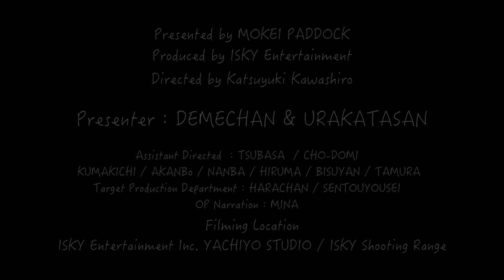【でめ流】東京マルイ H&K G36C ライトプロシリーズ電動ガン 10歳以上用 10禁 ボーイズ【でめちゃんのエアガン＆ミリタリーレビュー】ISKYent.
【制作事例】
でめちゃんのエアガン＆ミリタリーレビュー動画『でめ流』
東京マルイ H&K G36C ライトプロシリーズ電動ガン 10歳以上用 10禁 ボーイズ編

ドイツ軍が採用するG36シリーズ最小モデル！
G36C メーカー希望小売価格：￥14,800（税別）
【電動ガンLIGHT PRO/対象年令10才以上】

《主な特徴》
●リアルな実物スケール：本物と同じ1/1スケールで近接戦闘ウェポン・G36Cを再現。コッキングレバーを引いてのコッキングや、おりたたみ可能なストックといったギミックも再現！

●20mm幅のレイルを装備：本体上面のロングマウントレイルには、ドットサイトなどの光学サイトを搭載可能。また、ハンドガードの左右と下の3面にマウントレイル装備！幅20mmのレイルに対応した各種オプションパーツを取り付けることが可能！

●デュアル発射システム搭載：電池をセットして電動での発射はもちろん、エアコッキングガンのように1発ごとにコッキングレバーを引いてコッキングすることで、電池が切れても手動で発射することができます。※電池の有無にかかわらず手動での発射が可能！

●フル/セミオート切替式：ボディ側面のセレクターを操作するだけで、フルオート発射とセミオート発射を切り替えることが可能！※コッキングレバーを引いてコッキングした場合は、単発での発射となります。

●飛距離25mを実現：弾に回転をあたえることで、少ないパワーで遠くまでBB弾を飛ばすことができる可変ホップアップシステム搭載！

●切替え式リアサイト：L型のプレートを前後にたおすことで、フルオート用サイトとセミオート用サイトとを切りかえることが可能！

●マガジンへの給弾もカンタン：約420発入る連射マガジンが付属。マガジン上部のハッチを開けてBB弾を流しこむだけのカンタン給弾！

●単3アルカリ乾電池5本使用：ハンドガード内部に作動用の単3電池をスッキリ収納！

メーカー：東京マルイ
型名：H&K G36C
全長：500 mm（ストック折りたたみ時）
　　　720 mm（ストック伸長時）
重量：2,000 g（空マガジン、電池含む）
弾丸：6mm BB（0.12g）
動力源：単3アルカリ電池5本
装弾数：約420 発
種類：アサルトライフル

●【舞台裏生配信】でめ流レビュー本編収録中2018.2.5 inISKYシューティングレンジ

Presenter：DEMECHAN / URAKATASAN
Assistant Director：TSUBASA / CHO-DOMI / KUMAKICHI / AKANBo
Target Production Department：HARACHAN / SENTOUYOUSEI
OP Narration：MINA
Filming Location： ISKY Entertainment Inc. YACHIYO STUDIO / ISKY Shooting Range

■応募：簡単な履歴書持参・面接あり！（面接先：〒276-0004 千葉県八千代市島田台1273-3 ISKY でめ流係）